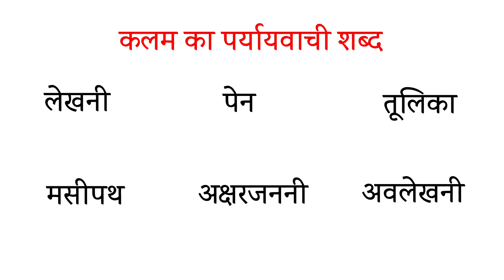कलम का पर्यायवाची शब्द | Kalam Ka Paryayvachi Shabd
In this video you can learn " Kalam ka paryayvachi shabd " It's means synonyms of Pen in hindi which always asked in competitive exam like ssc, group d, upsc, c tet and matric etc.